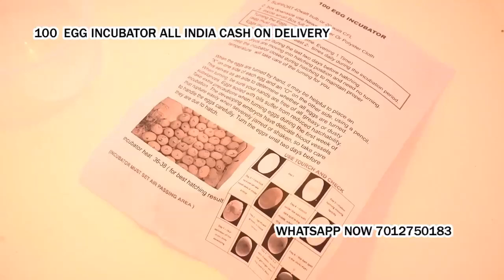কণী ক্ষমতা অৰ্ধ স্বয়ংক্ৰিয় ইনকিউবেটৰ. अंडे इनक्यूबेटर mob7012750183 Parlli Part Kamrup assam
Description
100 কণী ক্ষমতা অৰ্ধ স্বয়ংক্ৰিয় থাৰ্মোকল বাকচ ইনকিউবেটৰ কুকুৰাৰ পৰা কণী উলিওৱাৰ বাবে ইনকিউবেটৰউপযুক্ত... ফিজাণ্ট, গিনি কুকুৰা, কোৱেল, ধূসৰ পাৰ্ট্ৰিজ, পাৰ্ট্ৰিজ, হাঁহ, মেলাৰ্ড, হাঁহ, টাৰ্কি, ময়ূৰ, কোটাৰ্নিক্স, কপৌ, শিলৰ পাৰট্ৰিজ, বিদেশী আৰু চিকাৰী চৰাইৰ কণী... ইত্যাদি *
দৈনিক 2 বাৰ (ৰাতিপুৱা আৰু নিশা) কণী মেনুৱেলি ঘূৰাওক।
* নামমাত্ৰ টেনচন একক পৰ্যায় 230 ভল্ট চিই
* কণীৰ ক্ষমতা = [75 হাঁহৰ কণী] [250 কোৱেল কণী] [ 90-100 চিকেন এগ]

*সৰ্বাধিক শক্তি 40 ৱাট
*ডিজিটেল উষ্ণতা নিয়ন্ত্ৰণ প্ৰদৰ্শন কৰক *60 চেমি এক্স 30 চেমি আৰু 40 চেমি - 2,0 কিগ্ৰা আকাৰ আৰু ওজন -(এল এক্স ডব্লিউ এক্স এইচ) প্ৰদৰ্শন কৰক
দামাৰুৰ এই সামগ্ৰীটো থাৰ্মোকল পদাৰ্থৰে নিৰ্মিত আৰু ৰঙা ৰঙৰ সৈতে বগা ৰঙত আহে।
60 চেমি এক্স 30 চেমি আৰু 40 চেমিমাত্ৰাৰ মাত্ৰা -(এল এক্স ডব্লিউ এক্স এইচ)।
পেকটোত 1 টা কণী ইনকিউবেটৰ থাকে।

উৎপাদনৰ ত্ৰুটিৰ বিৰুদ্ধে 6 মাহৰ ৱাৰেণ্টি।
মডেল- এম100 ক্ষমতা : 100 টা কুকুৰাৰ কণী 1।

ভাৰতত উৰ্বৰ কণীৰ সৈতে পৰীক্ষা কৰা পোৱালিৰ হাৰ 85-95%।
সকলো ধৰণৰ কুকুৰাৰ কণী পোৱালি উলিওৱাৰ বাবে সৰ্বশ্ৰেষ্ঠ।2।

ইয়াক চম্ভালিবলৈ সহজ হিচাপে ডিজাইন কৰা হৈছে